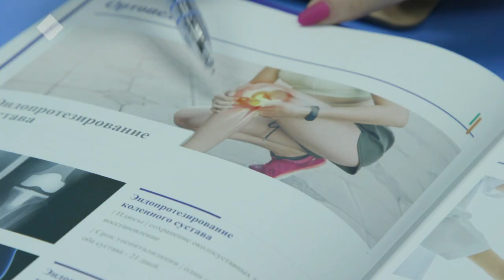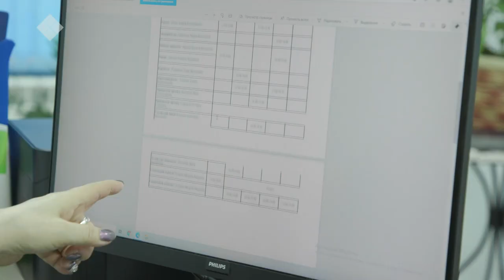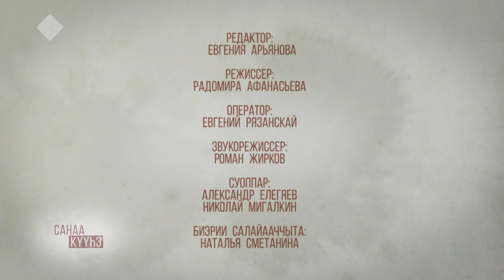«Санаа күүһэ» биэриигэ: Туяра Христофорова (15.02.2021)